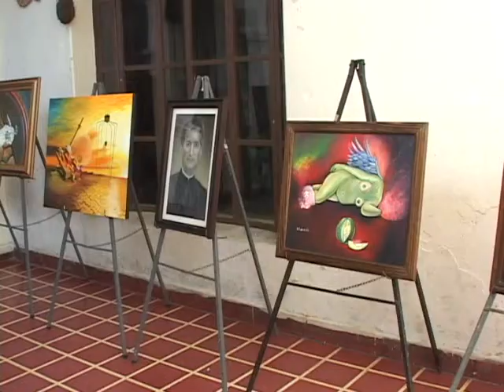ACTIVIDADES CASA DE LA CULTURA l ATV NOTICIAS l